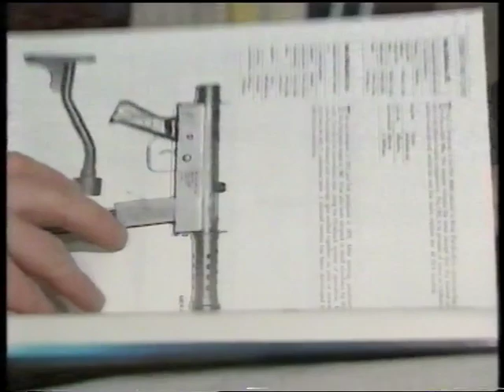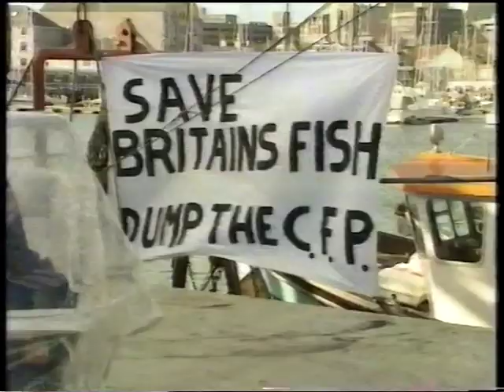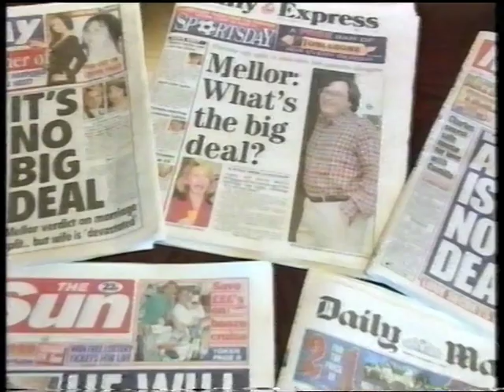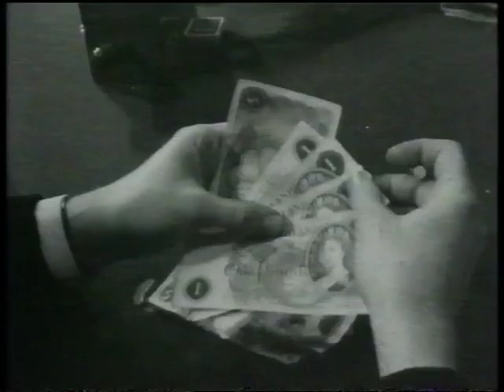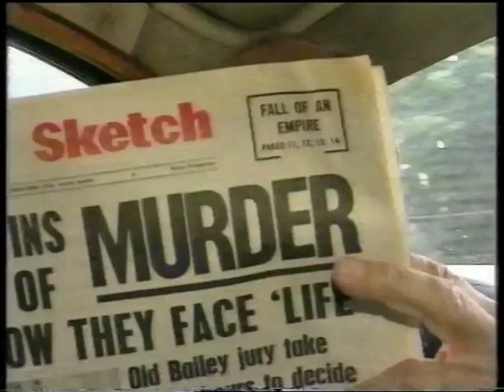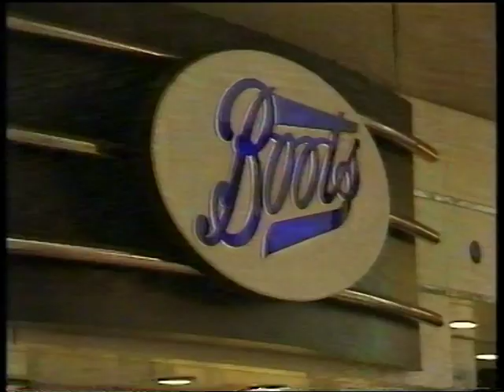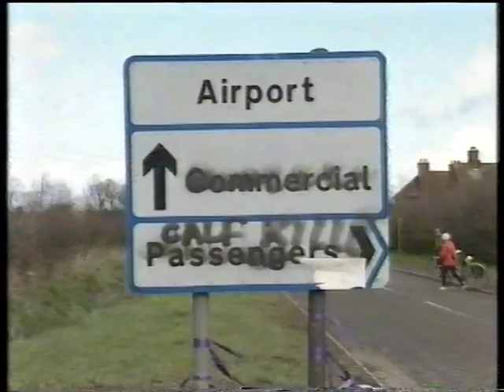BBC1 Continuity - Friday 17th March 1995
Includes:
Trailer - Absolutely Fabulous
Clock
BBC News with Peter Sissons (in full)
BBC Midlands Today with Kay Alexander (in full)
Slide - Russian Wonderland
Weather Forecast with Peter Cockroft
Trailer - The Choir
Promo - Saturday on BBC1
Ident